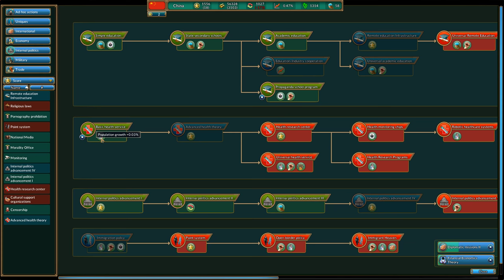Realpolitiks China! - PART #4 - Political Strategy Simulation Game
Join us on a mission to expand the glorious kingdom of China in Realpolitiks!

Thanks to my awesome Patrons': craypenguin, Tymoteusz, Peter Meech, Hyvamiesh and Anthony Belling!